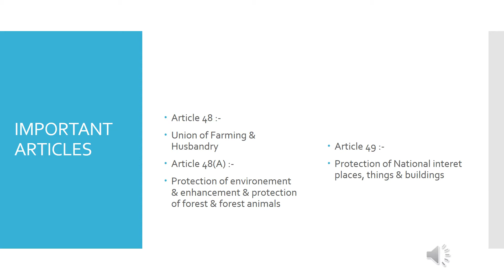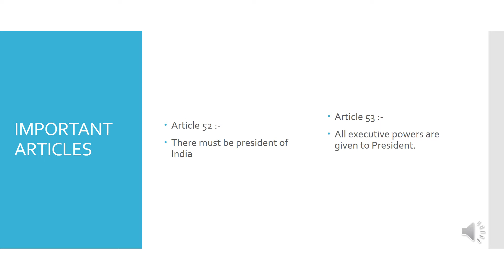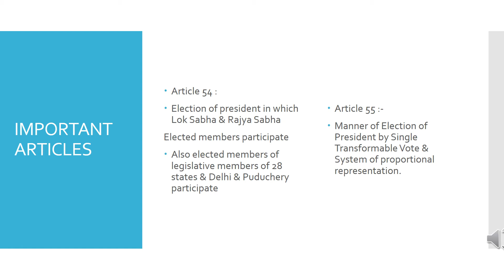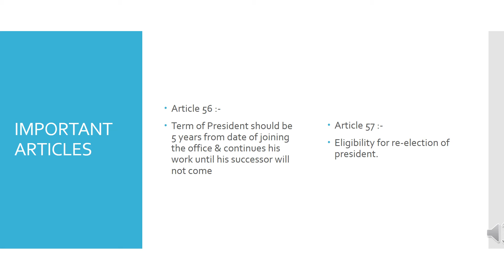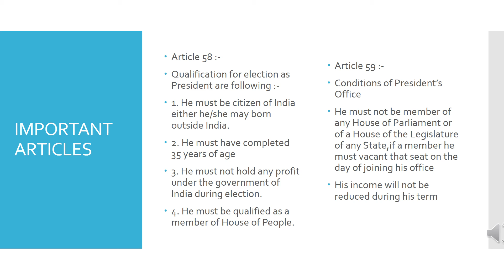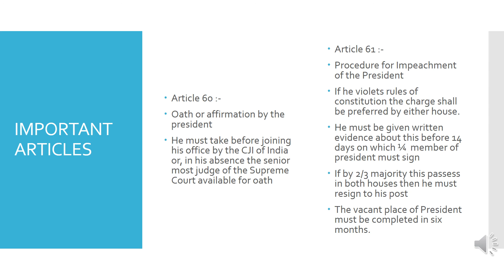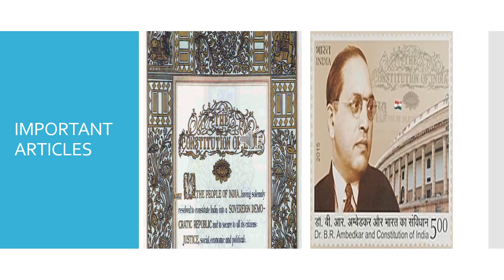Important article part -3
This video is important for all competitive exams & senior secondary students